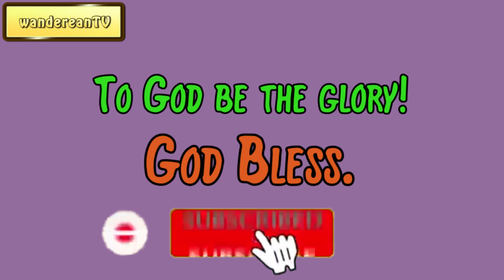Exodus Chapter 10 verse 28 || John Gill’s Exposition of the Entire Bible